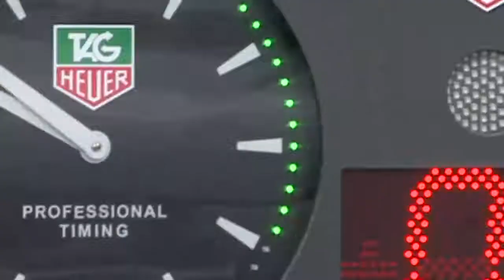Condroz 2012 DIMANCHE 4 Nov AM